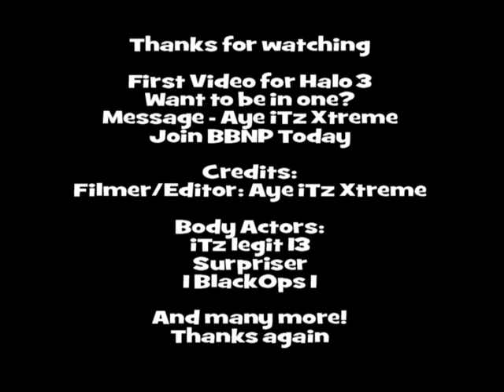Halo 3 Sweet Emotion Mongoose / Warthog Cruiser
Halo 3 Music video.
Sweet Emotion.
Just cruising around on a warthog and mongoose.
New Halo  Machinima Halo Group
Called Blue Berry Nade Productions for Halo 3
If you are interested in joining, as a body actor, voice actor, or have scripts/ideas.
Send Aye iTz Xtreme a msg on XBL.
This was done with QUICK editing so you could say this is a preview because I might add on and make it better later if I get more help.
Thanks again!